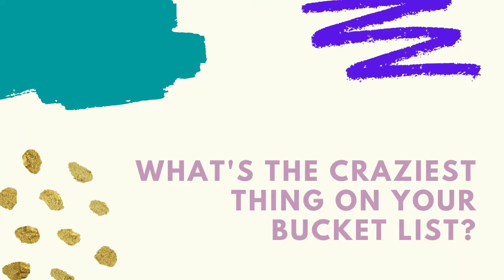BR #150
Hello everyone, in this video you would find some of the funniest, epic, rare moments Fortnite moments. Contribution is highly appreciated. Due credit will be given to your contribution by featuring in the description of the video.

❤Video Source❤
❤Music Sources❤
★★How to submit your videos

Submit the link of the videos to be featured in this form

   (once you have submitted the form, you will by default allow BR to use the video for commercial purposes)

GOOD WISHES FOR EVERYONE.